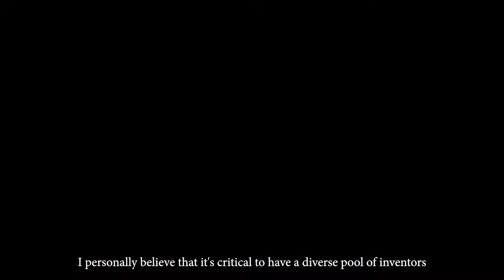Jose M. Morachis, PhD: Diversity and Patents are Critical to Innovation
Jose M. Morachis, PhD, Co-Founder and President at NanoCellect Biomedical, Inc, on why diversity and patents are critical to innovation.